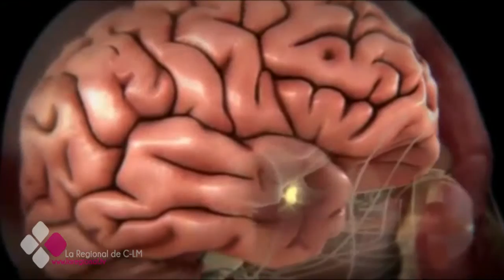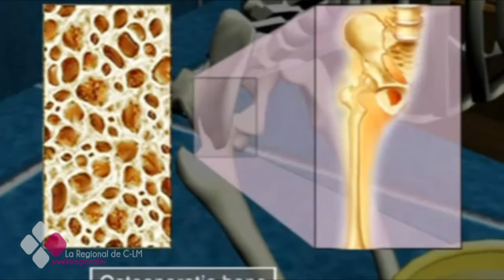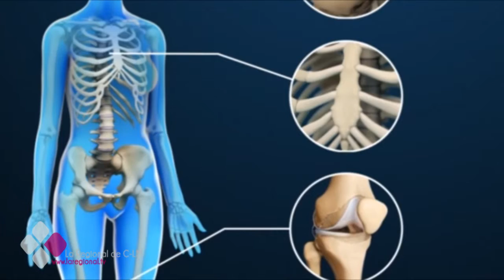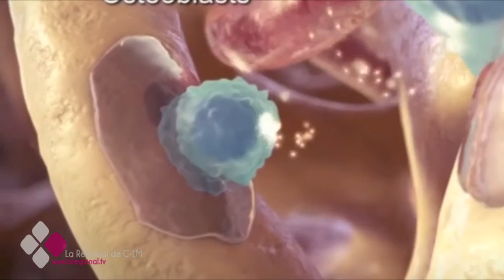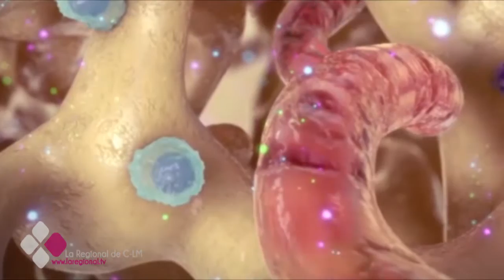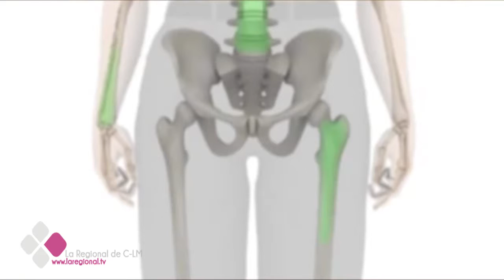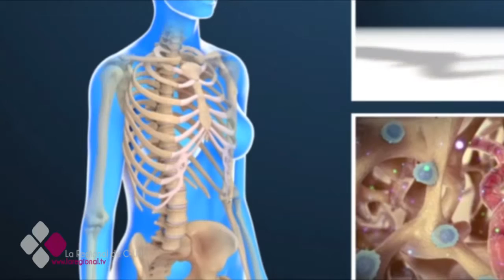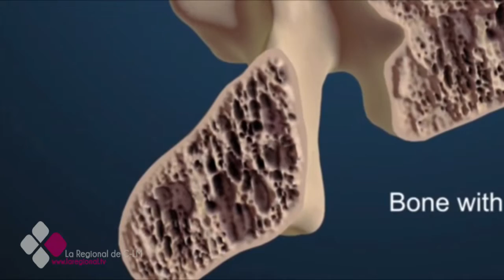LA CONSULTA DEL DOCTOR 3X11